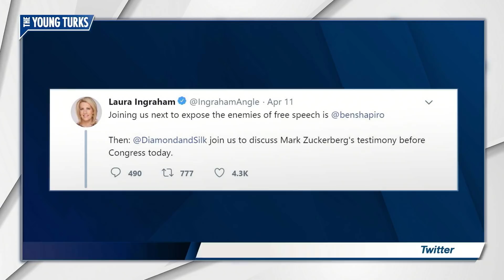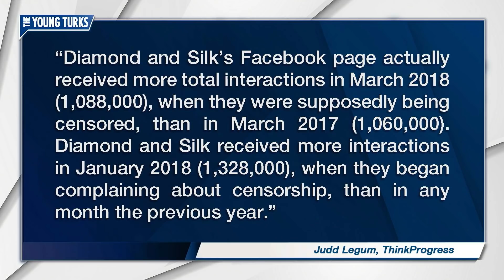Diamond And Silk Fool Republicans With Hoax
Diamond and Silk were used by Republican senators as martyrs but it was all just a ruse by the YouTube personalities. Cenk Uygur, Ana Kasparian, Brett Erlich, and Simone Boyce, the hosts of The Young Turks, break it down.

“On Tuesday and Wednesday, Facebook CEO Mark Zuckerberg came to Washington and testified, for the first time, in front of two Congressional committees. It provided a unique opportunity for senators and House members to ask the person controlling the world’s largest social network about critical issues involving foreign interference in democratic functions, data privacy, and transparency.

Instead, many of the Republicans focused on Diamond and Silk.

Diamond and Silk are the stage names of two African-American women, Lynette Hardaway and Rochelle Richardson, who support Trump. They appeared at Trump rallies, are frequent guest on Fox News, and have a large presence on social media, including Facebook.

Beginning in September, Diamond and Silk began claiming that there was “bias censorship and discrimination against [the] D&S brand page.” Their claim was that their page was being discriminated against because of their political views and, as a result, they were reaching fewer people.

ThinkProgress has examined Facebook data about their page and its performance, and the numbers clearly show this claim is totally without merit.

Still, Republicans in Congress latched onto their claim of censorship and focused a significant amount of time questioning Zuckerberg about it.”

Hosts: Cenk Uygur, Ana Kasparian, Brett Erlich, Simone Boyce

Cast: Cenk Uygur, Ana Kasparian, Brett Erlich, Simone Boyce